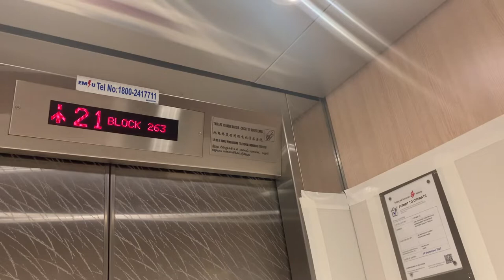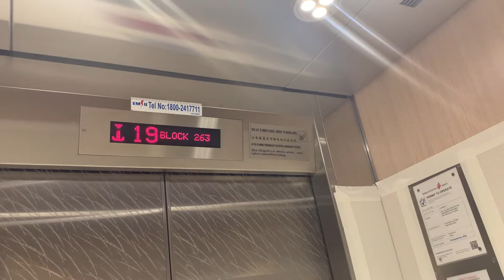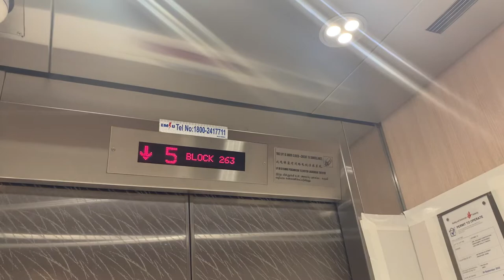Brand New IFE Elevator @ Blk 263 Waterloo Street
First to film this lift! This lift was just freshly installed this year! It is the first brand new LUP lift to be installed within a HDB complex around the city area for almost 10 years. The last known LUP project for a HDB complex around the city area was Hong Lim Complex, and the LUP project there was completed in around early 2013. Of the 7 new IFE lifts that would be installed throughout the 3 residential blocks of this complex, this is the first lift to be ready. This block was announced for LUP on 2 August 2015, so it has been a long wait for the residents of this block. The other new lift in this block is not ready yet though, and it looks like that lift would only enter operation early next year. Meanwhile at Blk 264, one of the new lifts that would be installed does not even look like it’s shaft has been installed, and I’m not going to be surprised if that lift only enters operation in 2023. The existing Sigma lifts installed in around 2004 on the stairwell of Blk 263 look like they would be kept (they replaced the original Fujitec lifts which were installed in 1978). However I’m not sure how frequently would they be used given that the new IFE lifts would provide direct lift access and residents would need not climb any stairs.

22 November 2021 11:42pm